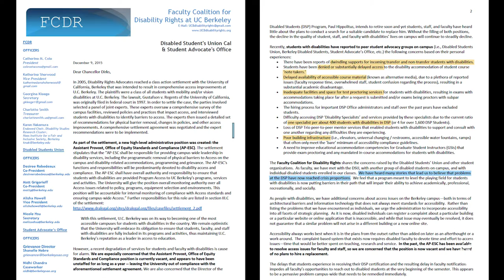CalTV News: Rethinking Disability Accessibility on Campus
CalTV News explores allegations that UC Berkeley is not adequately providing disabled students involved in UC Berkeley's Disabled Students' Program with the access they need to excel academically, professionally and socially while also learning of new models for disability inclusion.

Reporter: Julia Swan
Producer: Julia Swan
Cinematographers: Dianne Lee, Wendy Lopez, Lana Lam, Camellia Mikhaili, and Elizabeth Trenholm.
Editors: Risa Tamura and Monica Banares